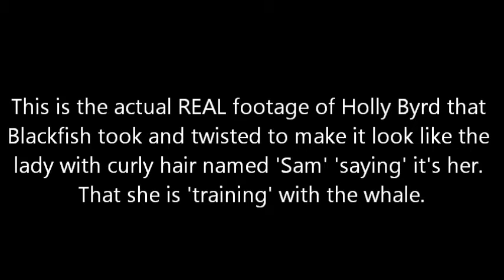Holly Byrd Sea World Trainer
It's sad how Blackfish twisted her story and make someone say 'oh yea! that's me!' I'm soooooo glad that she came out and said what she said. Kudos! Full Cred To Owner